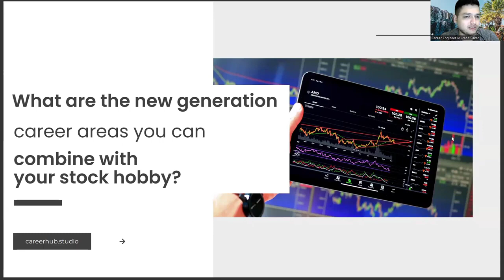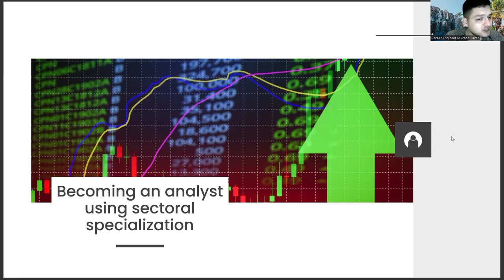How to Combine Your Department of Mathematics Diploma with Your Hobby of the Stock Exchange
national mathematics day 2023,
ed sheeran mathematics tour setlist,
mathematics day 2023,
ed sheeran mathematics tour,
Career development,
Career planning,
Job search,
Career advice,
Career coaching,
Career advancement,
Career growth,
Career success,
Career goals,
Career satisfaction,
Professional development,
Personal branding,
Resume writing,
Cover letter writing,
Networking,
Interview skills,
Job interview tips,
Job applications,
Job interviews,
Job offers,
Job negotiations,
Salary negotiations,
Career change,
Career transition,
Career pivot,
Job satisfaction,
Workplace culture,
Company culture,
Work-life balance,
Burnout prevention,
Leadership development,
Management skills,
Time management,
Productivity,
Motivation,
Performance reviews,
Performance management,
Feedback,
Mentoring,
Coaching,
Succession planning,
Talent management,
Artificial Intelligence,
AI,
Machine Learning,
Deep Learning,
Neural Networks,
Robotics,
Automation,
Data Science,
Natural Language Processing,
mathematics tour,
zlibrary,
waec syllabus for mathematics 2023,
satyendra nath bose,
r s aggarwal mathematics for class 7,
illustrative mathematics kendall hunt,
illustrative mathematics login,
rs aggarwal mathematics for class 7,
illustrative mathematics,
grade 5 mathematics textbook pdf,
paraphrasing tool,
mathematics day speech,
ubongo kids the magic of mathematics,
tagalog ng mathematics,
father of physics,
museum of mathematics,
mathematics mdpi,
srinivasa ramanujan,
father of biology,
ramanujan,
mathematics pdf,
what is mathematics,
math,
maths,
science,
mathematics question,
discrete,
english,
mathematics meaning,
mathematics questions,
discrete mathematics,
engineering mathematics,
engineering,
mathematics syllabus,
mathematics class,
mathematics class ,
applied mathematics,
mathematics class ,
find,
physics,
mathematical,
mathematics day5
more_vert
bbno$ mathematics,
mathematics include data display and multivariate,
mathematics include data display,
mathematics include data display and,
mlungisi nkosi mathematics+%1.400
more_vert
7
eigen values & eigen vectors,
maxima and minima engineering mathematics,
matrix,
probability,
differential equations engineering mathematics,
differential equations,
engineering mathematics,
differentiation,
statistics mathematics,
engineering mathematics,
engineering,
calculus,
statistics,
museum of mathematics,
mathematics mdpi,
srinivasa ramanujan,
father of biology,
ramanujan,
more_vert
paraphrasing tool,
mathematics day speech,
tagalog ng mathematics,
father of physics,
illustrative mathematics login,
illustrative mathematics,
mathematics tour,
zlibrary,
satyendra nath bose,
what do mathematics teachers like to eat,
mathematics day 2023,
Algebra,
Geometry,
Calculus,
Trigonometry,
Statistics,
Probability,
Number theory,
Linear algebra,
Differential equations,
Topology,
Combinatorics,
Logic,
Analysis,
Optimization,
Cryptography,
Data analysis,
Game theory,
Set theory,
Chaos theory,
Fourier analysis,
Graph theory,
Abstract algebra,
Numerical analysis,
Matrices,
Functions,
Vectors,
Sequences and series,
Differential calculus,
Integral calculus,
Limits,
Derivatives,
Integrals,
Polar coordinates,
Cartesian coordinates,
Euclidean geometry,
Non-Euclidean geometry,
Conic sections,
Quadratic equations,
Exponential functions,
Logarithmic functions,
Hyperbolic functions,
Laplace transforms,
Fourier transforms,
Fractals,
Chaos and dynamical systems,
Group theory,
Number systems,
Mathematical logic,
Boolean algebra,
Graph algorithms,
Monte Carlo methods,
Markov chains,
Brownian motion,
Game theory and strategic thinking,
Linear programming,
Nonlinear programming,
Numerical methods,
Interpolation,
Extrapolation,
Taylor series,
Newton's method,
Gauss-Jordan elimination,
Eigenvalues and eigenvectors,
Singular value decomposition,
Principal component analysis,
Least squares method,
Bayes' theorem,
Central limit theorem,
Hypothesis testing,
Regression analysis,
Chi-squared test,
ANOVA,
Pearson correlation coefficient,
Spearman rank correlation coefficient,
Random variables,
Probability distributions,
Normal distribution,
Poisson distribution,
Binomial distribution,
Uniform distribution,
Exponential distribution,
Confidence intervals,
Sampling theory,
Hypothesis testing,
Regression analysis,
Multivariable calculus,
Vector calculus,
Differential forms,
Riemannian geometry,
Lie theory,
Topological manifolds,
Noncommutative geometry,
Operator theory,
Algebraic geometry,
Analytic geometry,
Convex geometry,
Geometric group theory,
Algebraic topology,